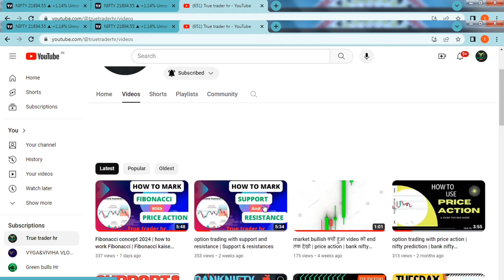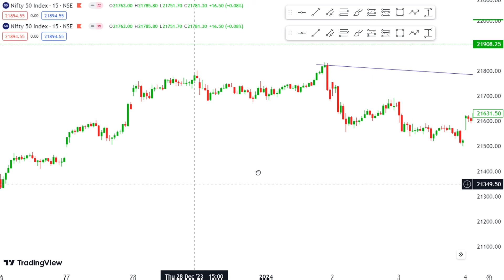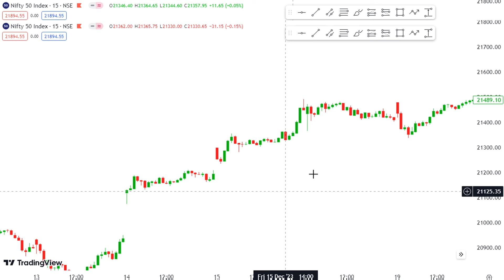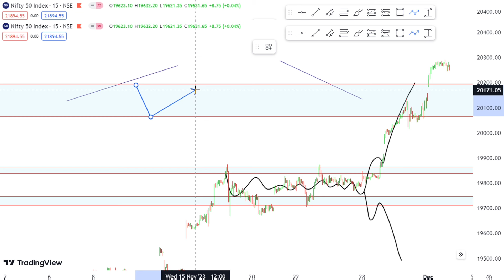how to mark trandline | trandline kaise work karta hai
trading stockmarket banknifty optionstrading nifty priceaction technicalanalysis ghanshyam #truetraderhr

trendline with breaks lux algo
trendline breakout strategy
trendline with breaks lux algo best
settings
trendline investor
trendline indicator tradingview
trendline draw rules
trendline kaise draw kare
trendline trading strategy tamil
trendline indicator

how to draw trandline
how to draw trendline
how to draw trendline in tradingview
how to draw trendline in zerodha kite
mobile app hindi
how to draw trendline for intraday
mobile app tamil
how to draw trendline in angel
how to draw trendlines on stock
charts
how to draw trendline in upstox
how to draw trendline in mobile
how to draw trendlines for intraday in
tamil

technical analysis
price action trading
Trandline
nifty prediction for tomorrow
Nifty prediction
Bank nifty
forex trading
stock market
banknifty tomorrow